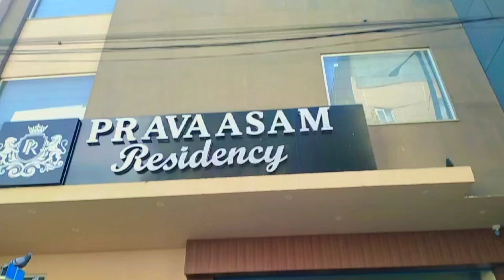Jaipur ke Jal Mahal mein ki full Masti | friends forever